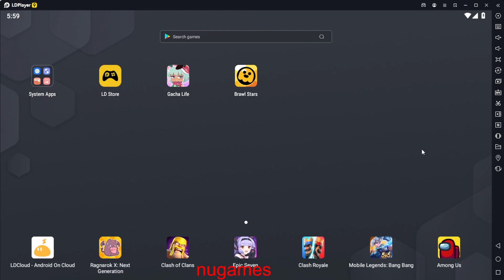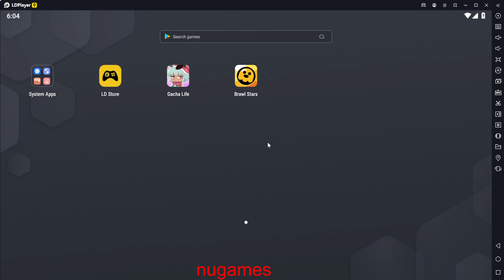Brawl Stars play cool nugames, game